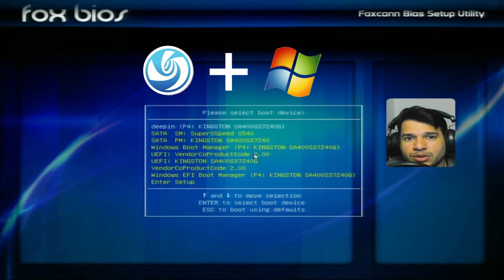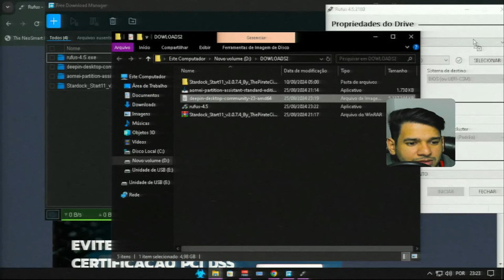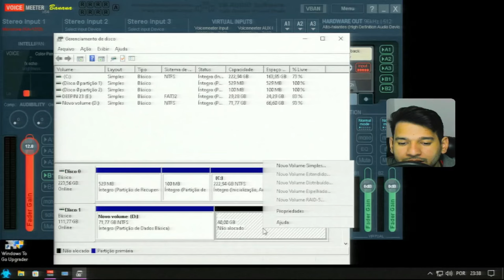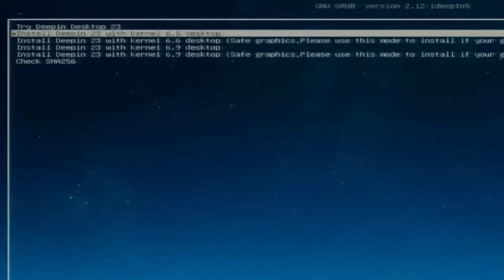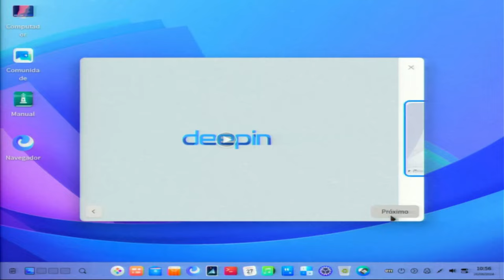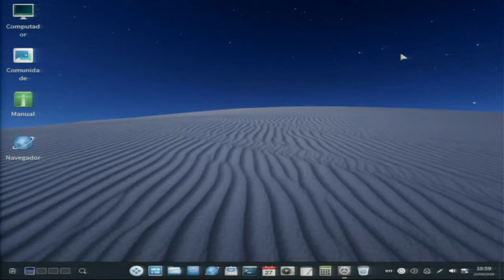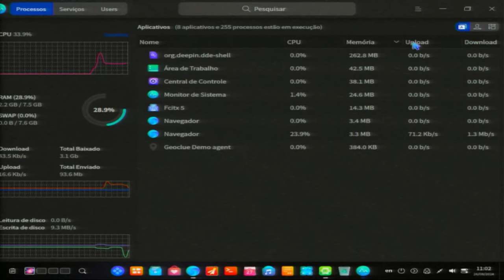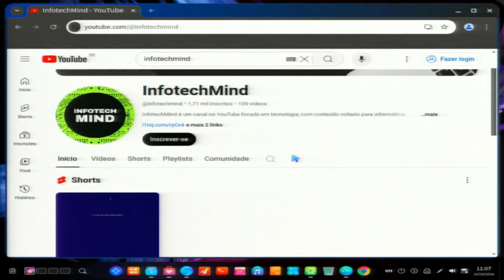🌟 O Incrível Linux da China 🌟 🖥️ Como Fazer Dual Boot no Deepin 23 com Windows 10 💻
Se você está ansioso para explorar o mundo do Linux enquanto ainda mantém o Windows 10 em seu computador, configurar um dual boot pode ser uma excelente solução. O Deepin 23, uma distribuição Linux elegante e intuitiva desenvolvida na China, oferece uma experiência de usuário moderna e rica. Aqui está um guia passo a passo para configurar um sistema dual boot com o Deepin 23 e o Windows 10:

### 1. **Preparativos Iniciais**
   - **Backup dos Dados**: Antes de começar, faça backup de todos os seus dados importantes. Alterar partições e sistemas operacionais pode levar à perda de dados se algo der errado.
   - **Criar Mídias de Instalação**: Baixe a imagem ISO do Deepin 23 e crie um pen drive ou DVD inicializável usando uma ferramenta como Rufus ou Balena Etcher.

### 2. **Preparar o Windows 10**
   - **Desfragmentar e Reduzir a Partição do Windows**: Use o Gerenciamento de Disco do Windows para desfragmentar seu disco e reduzir o volume onde o Deepin será instalado. Deixe espaço não alocado suficiente para o Deepin 23.
   - **Desativar Inicialização Rápida**: Vá para as configurações de energia e desative a inicialização rápida para evitar problemas durante a instalação do Linux.

### 3. **Instalar o Deepin 23**
   - **Inicializar pelo Pen Drive**: Reinicie o computador e inicie a partir do pen drive ou DVD com o Deepin 23.
   - **Iniciar o Instalador**: Selecione a opção de instalação e siga as instruções na tela. Quando chegar à parte de particionamento, escolha a opção "Instalar ao lado do Windows" ou "Particionamento Manual" e aloque o espaço não alocado que você preparou anteriormente.
   - **Instalar o GRUB**: O instalador do Deepin deve detectar automaticamente o Windows 10 e instalar o GRUB (o gerenciador de inicialização do Linux) para permitir a escolha entre o Deepin e o Windows na inicialização.

### 4. **Configurar o Boot**
   - **Verificar o GRUB**: Após a instalação, reinicie o computador e verifique se o GRUB aparece, permitindo que você escolha entre o Deepin e o Windows 10.
   - **Ajustar Configurações se Necessário**: Se o Windows não aparecer no GRUB ou se houver problemas de inicialização, você pode precisar ajustar as configurações do GRUB ou reparar a inicialização com uma ferramenta como Boot-Repair.

### 5. **Finalizar e Atualizar**
   - **Atualizar o Sistema**: Depois de configurar o dual boot, certifique-se de atualizar o Deepin 23 e todos os drivers necessários para garantir que tudo funcione corretamente.
   - **Testar o Dual Boot**: Reinicie várias vezes para garantir que ambos os sistemas operacionais estão funcionando corretamente e que você pode alternar entre eles sem problemas.

Se seguir essas etapas, você terá um sistema dual boot com Deepin 23 e Windows 10 funcionando perfeitamente. Boa sorte e aproveite a nova configuração! 🌟💻

1 - W10.1607 - MÁQUINAS 2009 a 2017
2 - W10.1809 - MÁQUINAS 2017 a 2021
3 - W10.22H2 - MÁQUINAS 2018 a 2023
4 - w11.21H1 - MÁQUINAS 2018 a 2023
5- W11.22H2 - MÁQUINAS 2019 a 2023
OBS
WINDOWS 10 1607 é a mais LEVE.

KIT MICROFONE USADO PARA GRAVAR AUDIO DO VIDEO:
webcam usada:
meu teclado: